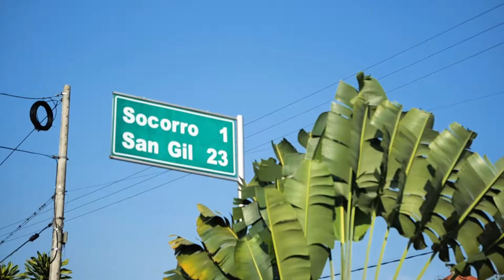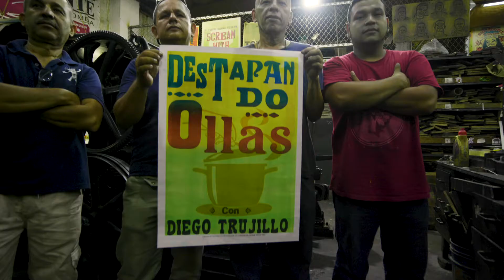"Destapando Ollas con Diego Trujillo" trailer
Serie web realizada con todo el amor y el cariño en Colombia  buscando esos platos típicos y generando un encuentro con cada uno de sus lugares, personas y culturas de cada lugar